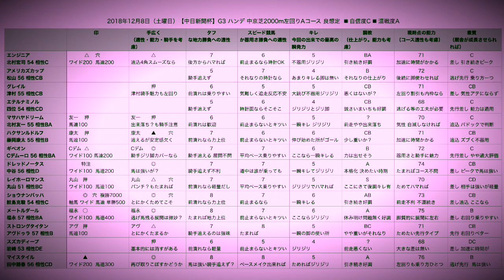中日新聞杯 2018。一頭ずつ特徴を。競馬マニア向けの分析。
100年後、200年後にこの動画を観た人がこのレースやこの時代の馬の事を理解しやすいよう、

【素質】
【現能力】
【調教】
【キレ】
使える瞬発力、キレる脚の限界。

⚫️第593回。G3 中日新聞杯2018 の予想と競馬マニア向けの分析。

⚫️️中日新聞杯 2018 出走予定馬
エンジニア 北村宏司騎手、アメリカズカップ 松山騎手、グレイル 津村騎手、エテルナミノル 四位騎手、マサハヤドリーム 北村友一騎手、ハクサンルドルフ 藤岡康太騎手、ギベオン クリスチャン デムーロ騎手、ドレッドノータス 中谷騎手、レイホーロマンス 丸山騎手、ショウナンバッハ 鮫島克駿騎手、メートルダール 福永騎手、ストロングタイタン アヴドゥラ騎手、スズカディープ 岩崎騎手、マイスタイル 田中勝春騎手

1着 ギベオン  Cデムーロ騎手
2着 ショウナンバッハ 鮫島克駿騎手
3着 ストロングタイタン アヴドゥラ騎手

⚫️ABCDE湯かげん。海船と東野すべろ。東京よしもと。吉本興業所属の若手お笑いコンビ。
中日新聞杯 2018 敗因や勝因も予言？ 予想 的中。